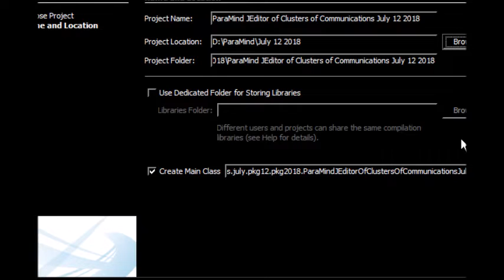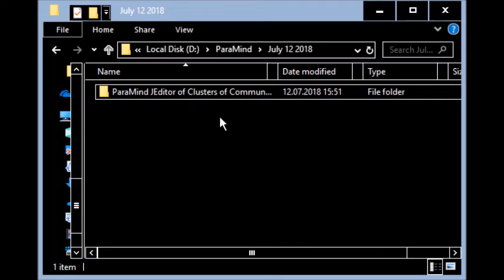T1 Generating Brainstorming Ideas by Replacing The Merge Key from The Given Sentence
Tutorial 1

* Creating Java Project with Empty src

Series

* Generating Brainstorming  Ideas

* by Replacing

* The Merge Key  from  The Given Sentence